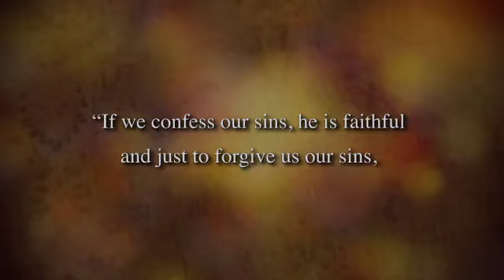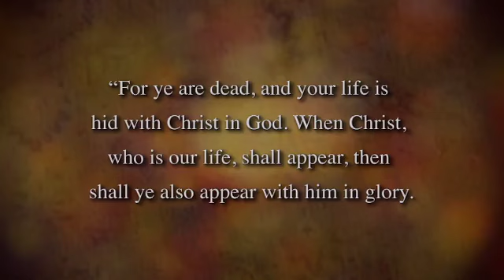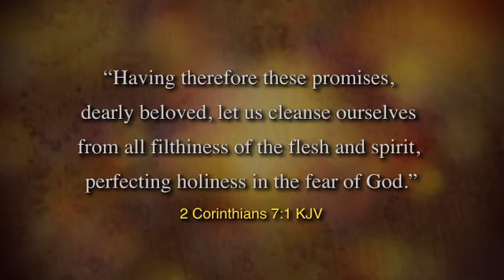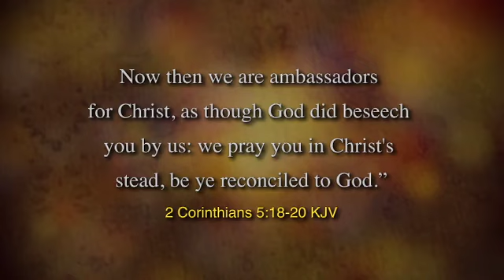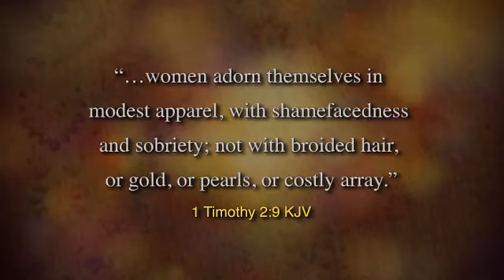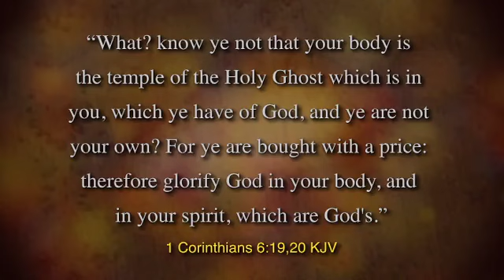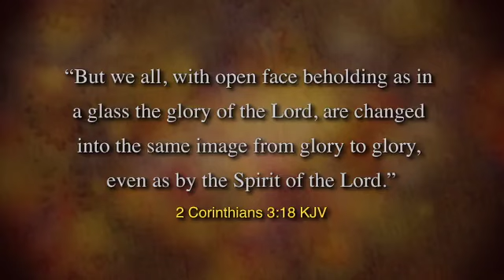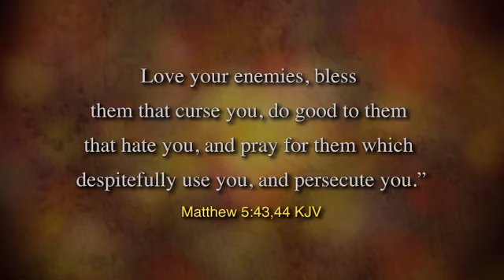It's in the Bible - Christian Behavior